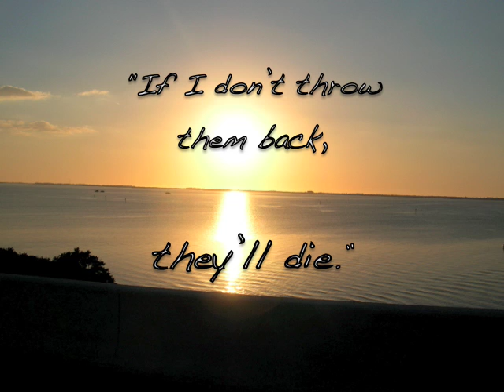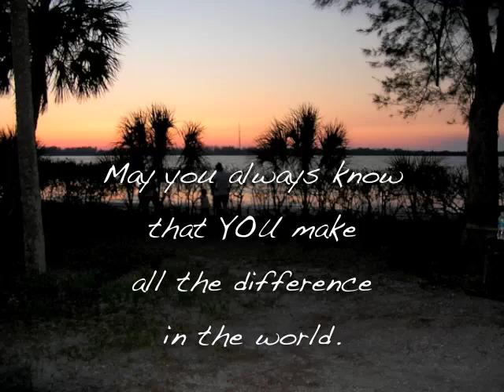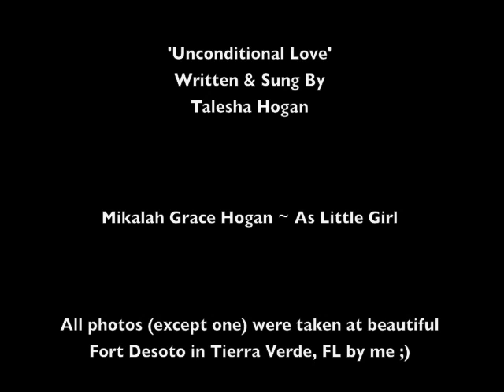The Starfish Story with Unconditional Love (music) by Talesha Hogan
The Touching Tale Of The StarFish ~ The Starfish Story ~ In Life ~ In Love .. You make all the difference in the world~!
Be the change you seek~! Never hide your shine~! A reminder of the Unconditional Love you carry within you~! Always pass the shine and help ignite a passion for inspiration in everyone you meet~!
~ Talesha Hogan
Unconditional Love written and sung by Talesha Hogan
Slideshow and photos by Talesha Hogan (except one)

The Starfish Story originates from Loren Eiseley's 1979 classic The Star Thrower although often times it is passed on as 'Author Unknown'
I wanted to give a special thanks to the originator of this touching tale.